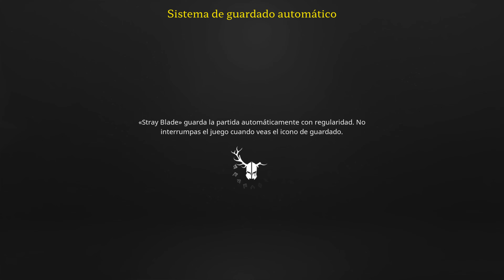Stray Blade Gameplay 17 min | 4K UHD 60fps Ultra | XBS PC PSN